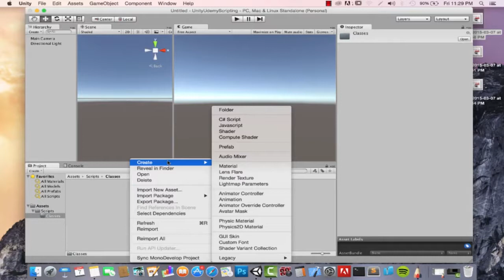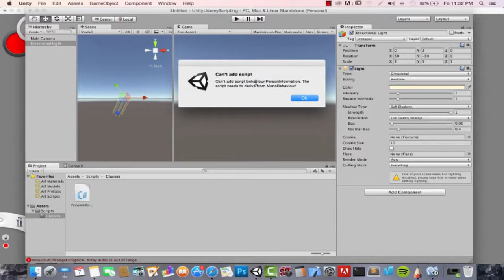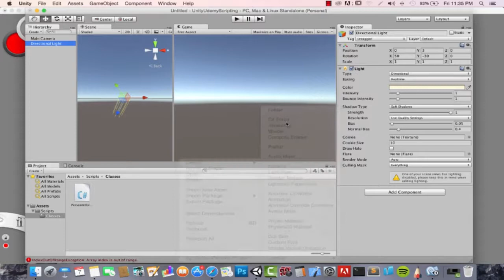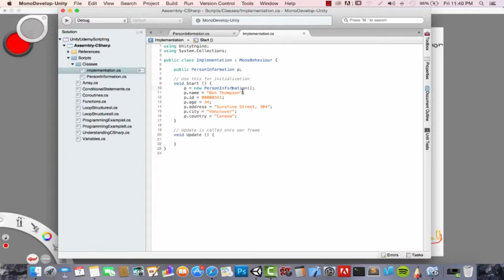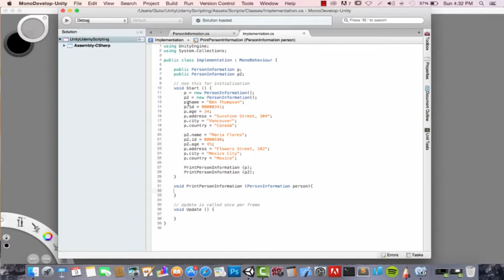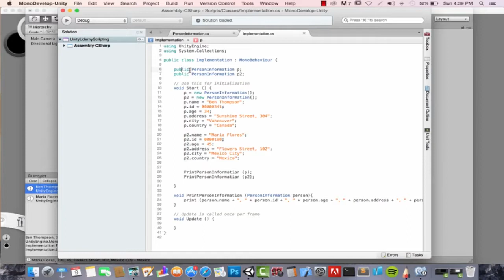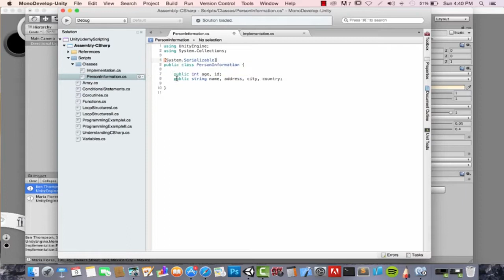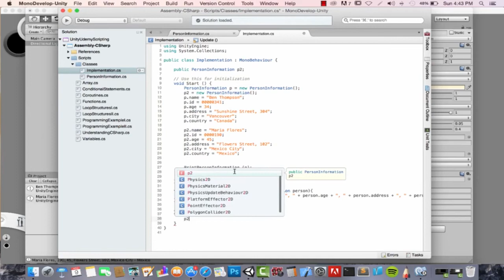022 Classes and its instances II How to create classes and instances in C#